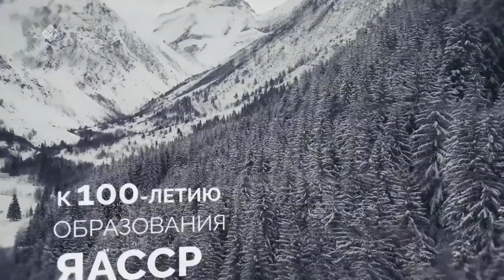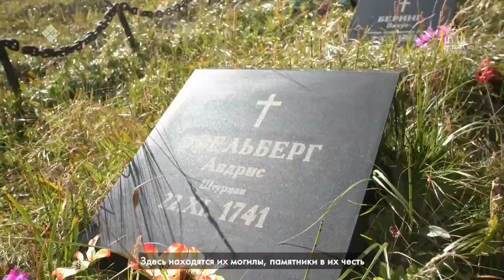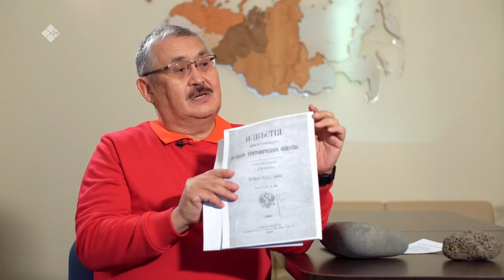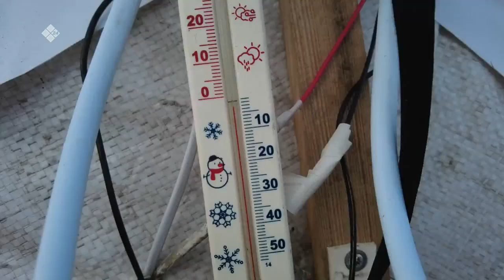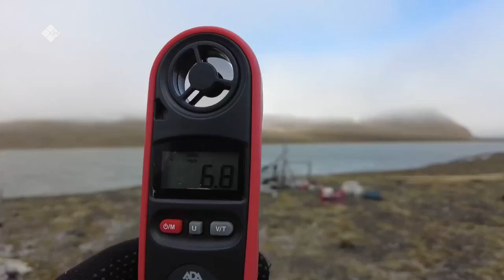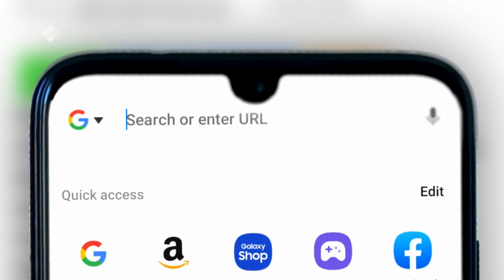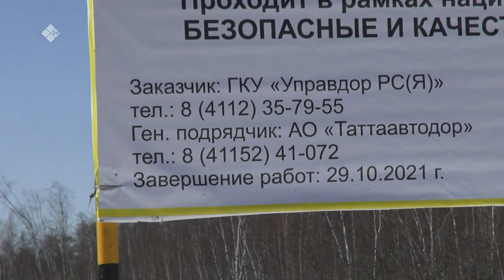«Пути великих свершений» (02.12.22)